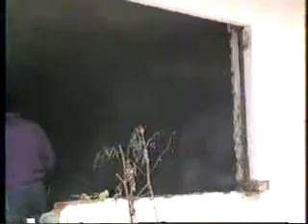Osjecak Osjecak devastirana kuca februar 1996 Teil8 Ciro